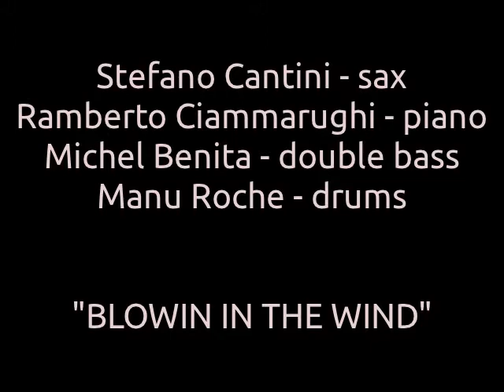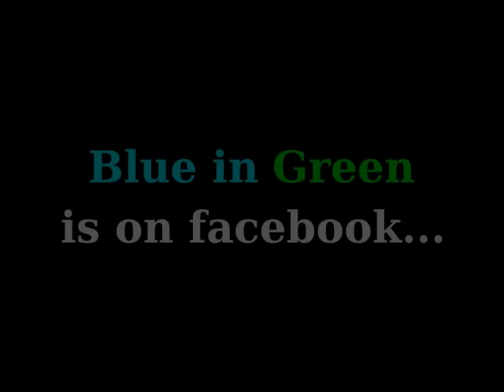Stefano Cantini - Blowin in the wind